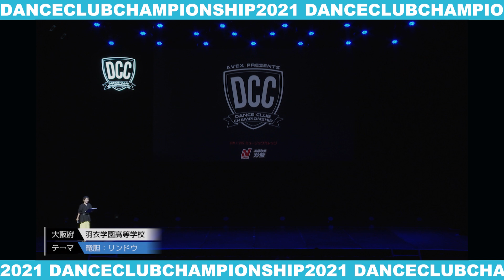DCC 第9回全国高等学校ダンス部選手権 羽衣学園高等学校/テーマ：竜胆（リンドウ）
2021年に開催された
DANCECLUBCHAMPIONSHIPvol.9

2021 年に開催されたDCCvol.9をプレイバック！
1年経っても色褪せない各高校の演技をぜひご覧ください！

学校名：羽衣学園高等学校
テーマ：竜胆（リンドウ）

テーマ説明：竜胆には「正義」「勝利」「悲しんでいるあなたを愛する」という花言葉があり、竜胆の花は上向きに咲くので、自分達のコロナウィルスの影響でたくさん悔しい思いや悲しい思いをしたけど勝利に向かって再び上を向くという気持ちに合っていると思い竜胆にしました。

全員が一つになる瞬間は、とても綺麗で見入ってしまいました。

ーーーーー決勝大会詳細ーーーーーー
■時間：13:00 開場 14:00 開演、19:00頃終了予定
■場所：東京ガーデンシアター
■ただいま観戦チケット販売中！
・一般チケット：6,000円（税込）
※当日チケットも販売予定

ーーーーーDCC公式アカウントーーーーー